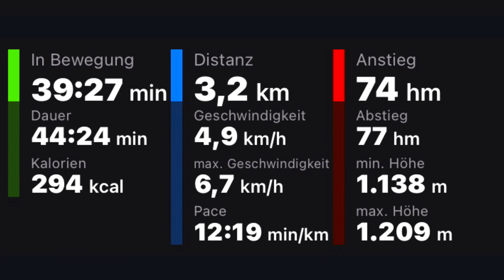Hindelang - Oberjoch am Mittag (29. Juni 2022)